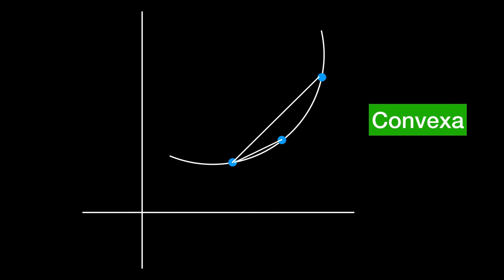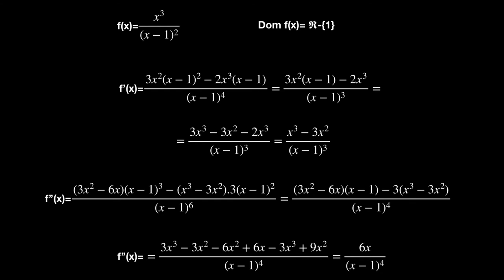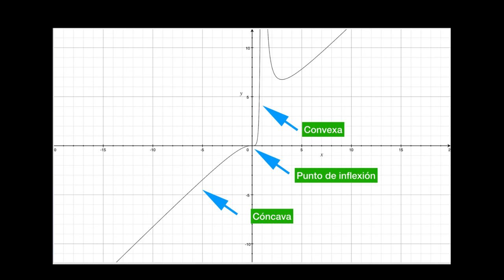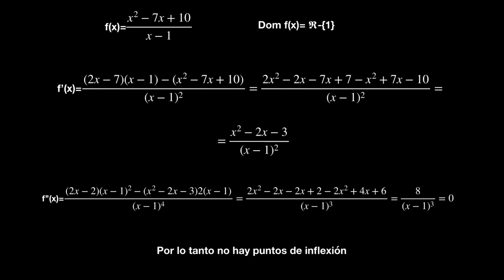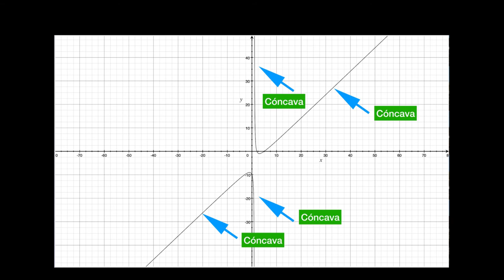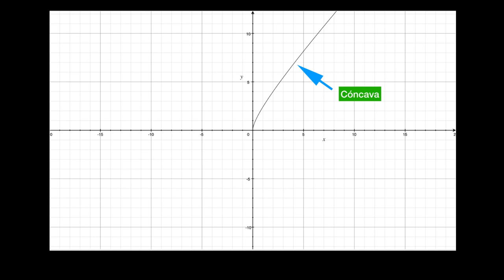PUNTOS DE INFLEXION CONCAVIDAD Y CONVEXIDAD paso a paso 🚀#07.1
Puntos de inflexión concavidad y convexidad de una función, ya sea racional, valor absoluto, a trozos, a partir de la derivada buscamos su concavidad y convexidad y cuando hay puntos de inflexión.

00:00 Introducción
00:36 Concepto cóncavo y convexo.
01:23 Puntos de inflexión de una función racional.
08:27 Segundo ejemplo.
10:10 Tercer ejemplo.
11:35 Final.

Imagen de Booking.com